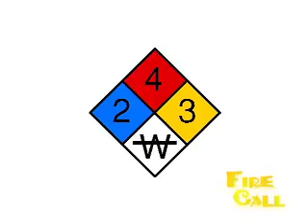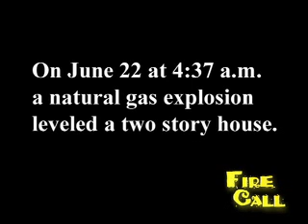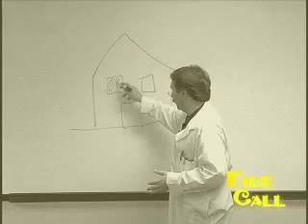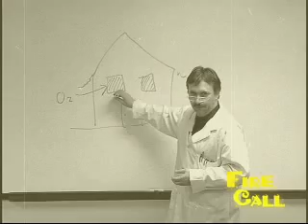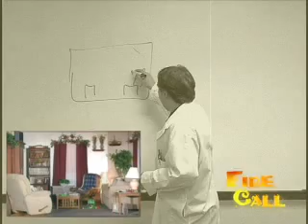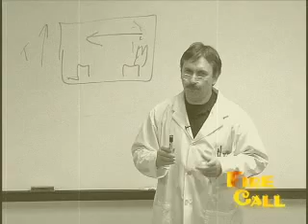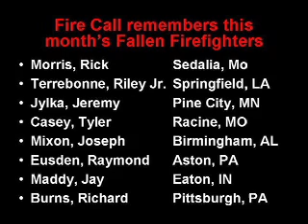Fire Call 4-4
Hang out with firefighters from Sioux Falls Fire Rescue. See the results of a natural gas leak that levels a home.